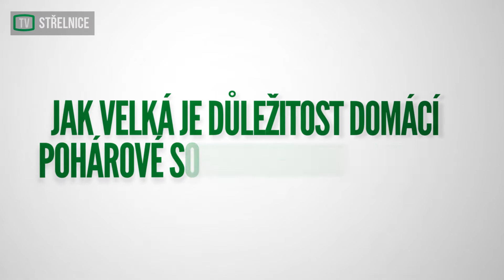Martin Doležal před pohárem se Spartou!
Útočník Martin Doležal je naším nejlepším pohárovým střelcem a začal se trefovat také v ligových zápasech. Jak vidí naše semifinálové zápasy se Spartou v poháru náš velký srdcař se dozvíte v rozhovoru pro TV Střelnice. První utkání se Spartou hrajeme ve středu 27. dubna od 17 hodin na Střelnici!